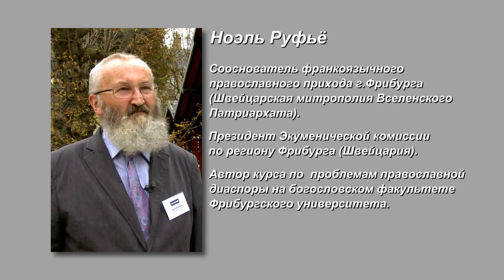Мирянам есть что сказать Всеправославному Собору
Мнение Ноэля Руфьё, сооснователя франкоязычного православного прихода г.Фрибурга (Швейцария), о необходимости открытого обсуждения процесса подготовки к Всеправославному Собору.

Вопросы задает диакон Виктор Юдин.